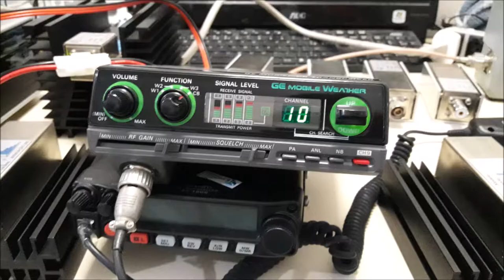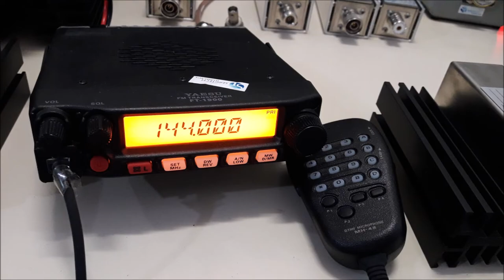PRECISÃO E QUALIDADES CARGA DE 5W PICO DE ATÉ 20W 50 OHM 50R 1.5GHZ ENGENHARIA SERGTECH SERGTEC